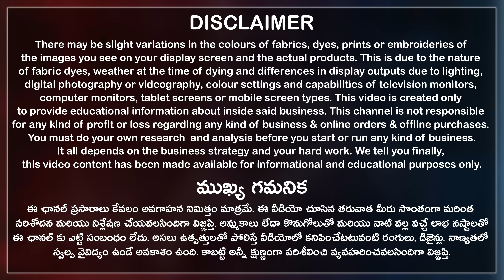Kids Wear కేవలం Rs23 Direct from Manufacturers Girls & Boys Dress Collection Surat Wholesale Market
Surat wholesale cloth market Kids Wear collection Starting కేవలం Rs 23 మాత్రమే. ఇక్కడ Baby boys మరియు baby girlsకి Dresses తీసుకోవచ్చు. Here all size dresses, shirts, suits, tops, lehengas, gowns, frocks, ghagra available from Born baby to baby boys, baby girls, kids. Best wholesale kids wear shop in Surat. prices are very low and the best quality of clothes.

Ajmera Fashion Address:
D-5491, 3rd Floor, Lift No.15, Raghukul Textile Market, Ring Road, Surat City, Gujarat State, India. PIN Code 395002.

00:00 Highlights
01:06 Disclaimer
01:25 Shop Introduction
01:50 Shop Collection
14:34 Shop Information
16:25 Conclusion